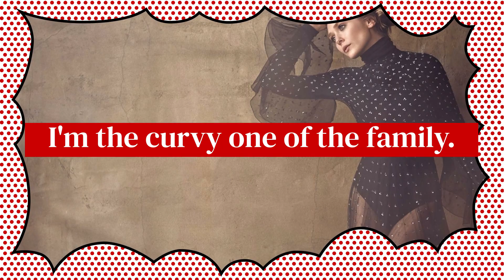Celebrity Scan: Elizabeth Olsen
Elizabeth Chase Olsen (born February 16, 1989) is an American actress. Born in Sherman Oaks, California, Olsen began acting at age four. She starred in her debut film role in the thriller Martha Marcy May Marlene in 2011, for which she was acclaimed and nominated for a Critics' Choice Movie Award among other accolades, followed by a role in the horror film Silent House. Olsen received a BAFTA Rising Star Award nomination and graduated from New York University two years later.